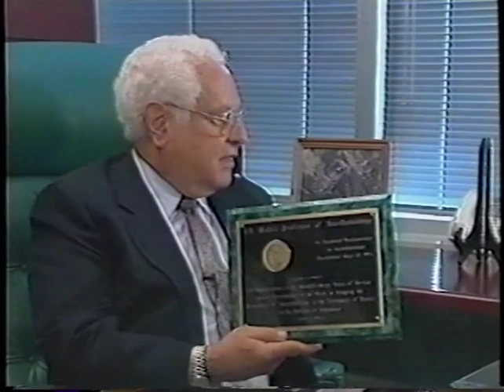A Conversation with Jerome Modell, MD, and J.S. Gravenstein, MD